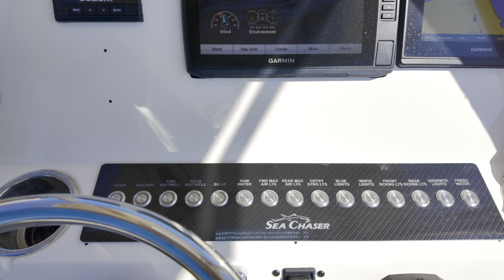For Sale: 2017 Sea Chaser 26LX - SEE0F010H617